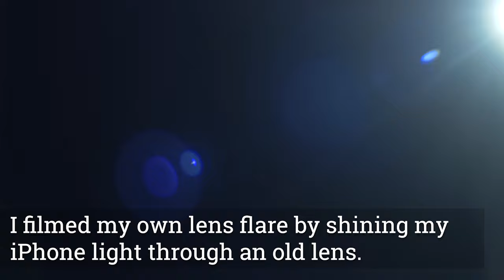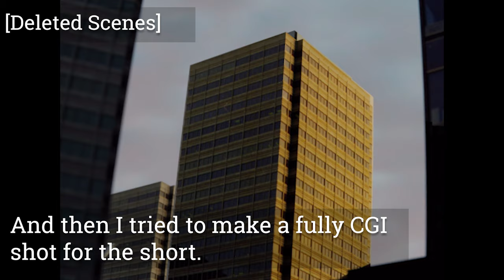The Visual Effects Breakdown: On an Unexpected Passing & how to (not) fix it in post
This is a short documentary essay about my process when re-editing a short film I made almost 6 years ago.
This documentary short (briefly) explore my process ranging from shooting new B-rolls, recreating the visual effects (hence fore), playing around with blender and why decisions are made regarding this new edit.
And learning to never "fix it in post"